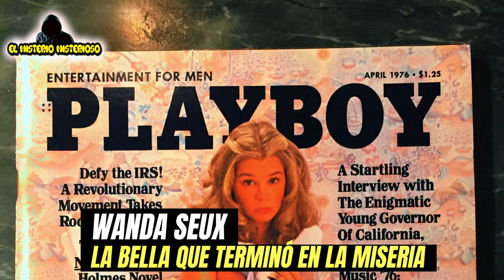FALLECIÓ EN LA MISERIA Y SIN HOGAR | PERO FUE UN BOMBÓN DE JOVEN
ABRAZOOOOOS!!! :'D